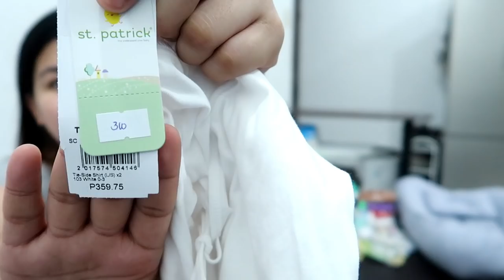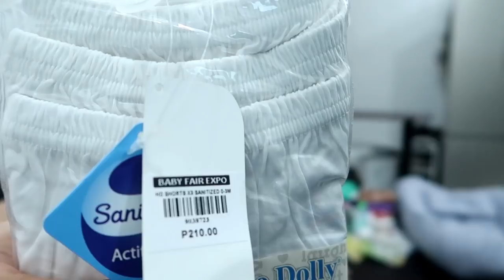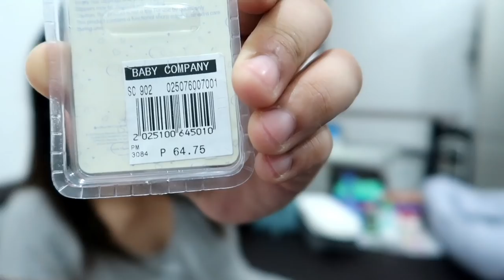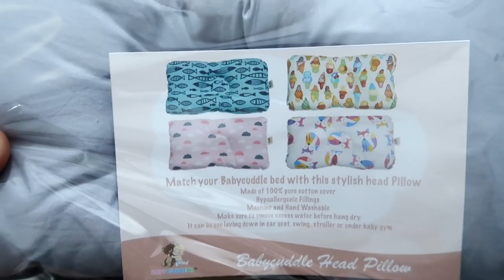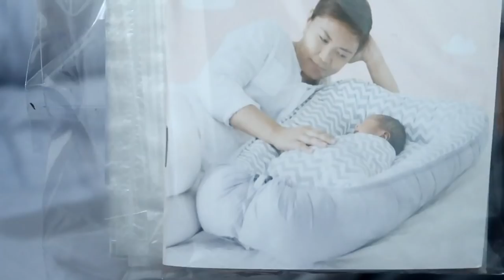Newborn Baby Haul (Part 2) I First Time Mom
Hi mommies and fist time mom like me, I just wanted to share with you my second newborn haul from SM, baby fair/expo, momzilla, grocery and online shops like shopee, babycuddle.ph & tiny tots

Takecare and Godbless!

Lablab,
        Ella David💖

CAMERA: G7X Mark II, Canon
EDITOR: Filmora